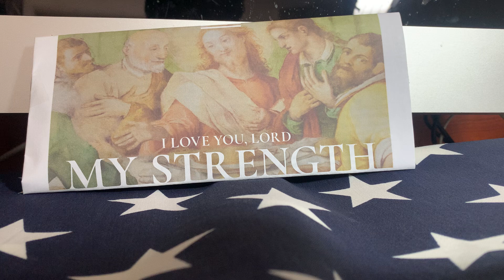Psalm 18: I love You, Lord, My Strength